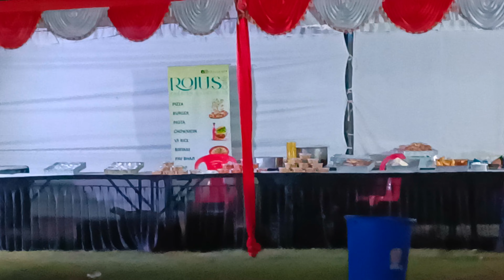REETH – The Fresher's Party 2022🔥|| Allenhouse Group Of Institutions .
REETH - The Fresher's Party 2022 celebrated for B.Tech & Polytechnic 1st Year Students at Allenhouse Colleges on October 22, 2022 This day brought on stage another variant of exuberant performances and a portrayal of graceful gait and poise on the ramp by fashionistas in cultural as well as casual outfits. Ms. Ritu Lakhotia, a Soft Skills Developer & Interview Trainer and Ms. Richa Mehra, a Fashion Designer & an Entrepreneur, were present for the event as judges along with Mr. Javed Hashmi, Joint Secretary, Allenhouse Colleges, Dr. Bhagwan Jagwani, Campus Director, Allenhouse Colleges and Dr. Rubby Chawla, Director, Allenhouse Colleges. The event was watched by around 3000.

A Mvlog series

Hit like.

A Mvlog Series. channel //